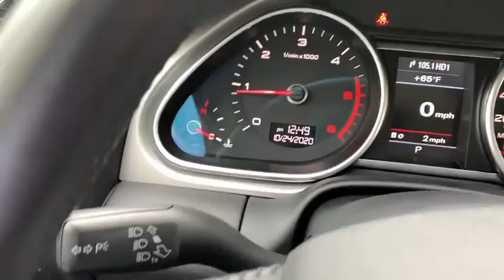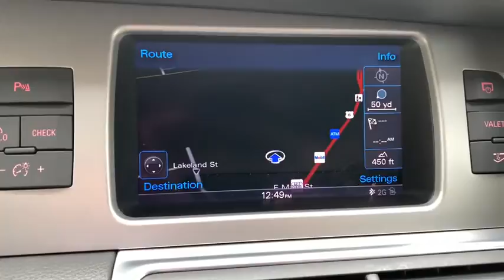2015 Audi Q7 Yorktown, Putnam County, Westchester, Dutchess County, Orange County, CT 27126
Night Black [LISTING TYPE] 2015 Audi Q7 available in Yorktown, Connecticut at Mohegan Lake Audi VW. Servicing the Putnam County, Westchester, Dutchess County, Orange County, CT.
2015 Audi Q7 3.0L TDI Premium Plus - Stock#: 27126 - VIN#: WA1LMAFE9FD032547

Six months ago we sold a 2015 Audi Q-7 TDI Company Car. That was a Black Premium Plus with 11,000 miles and quite the story.. The TDI Q-7's were caught up in the Diesel-Gate( shall we say), booboo ... no big deal except a ton of Audi Execs were vacationing in a very comfy cell in orange jump suits, so it was definitely A BIG DEAL. But eventually Audi did a Mea Culpa ... modified these amazing luxury SUV's and gave them to their execs as company cars.We bought everyone we could... we thought they were all accounted for and gone, but. Pesto Chango.. BINGO... MAZEL TOV. one popped up and what a ONE it is.This is a virtually new 2015 ..yes Virginia a virtually new 2015 Q-7 Premium Plus V-6 Turbo Diesel. It's been fully modified.. it's Audi Certified, so it's totally reconditioned and it probably is the very last one that's going to be available. certainly none with have this kind of mileage.So what are you getting ? A seven passenger luxury SUV that can pull tree stumps out of the ground without breaking a sweat, and then it's LOOOOOOOOOOOOOOADED. You get leather, pano-roof, navigation, backup camera, full power, Bose premium sound, power steering column( wow) , cold weather package, heated seats front and rear, towing package to pull those stumps and boats, and the gorgeous 20 wheels, just for starts... Quite the package.The price is $39,995 with Audi Certification and well worth it. We fought like a _ _ _ _ _ (fill in the blanks) to get this one, so our good friends at Audi made certain that we paid up for this. If you want a diesel luxury SUV... if you know about diesel SUV's, then you know this is an amazing opportunity and value. So I guess this is our nice and homey way of saying that the price is firm...but well worth it!